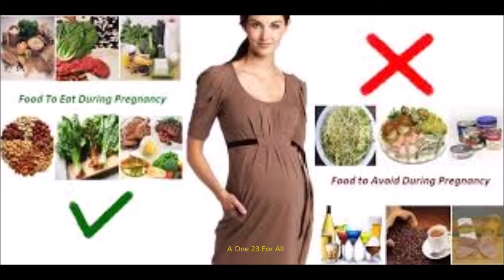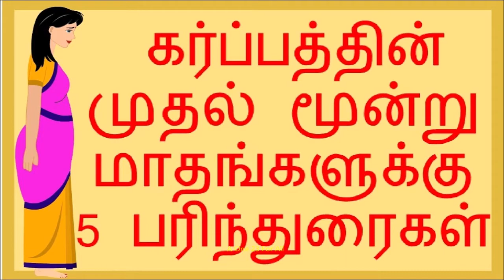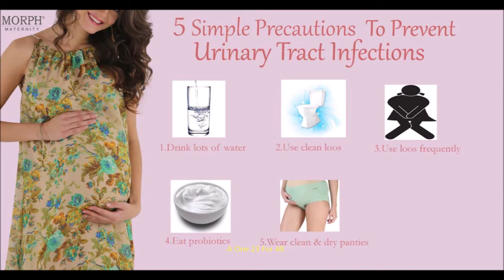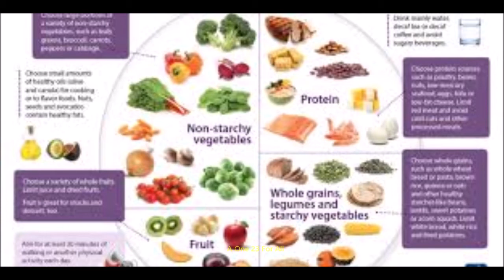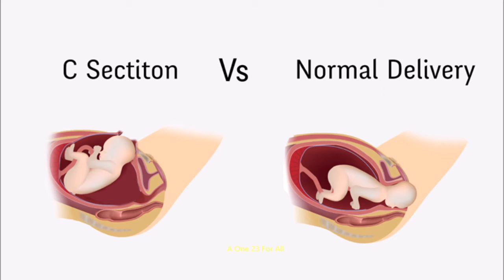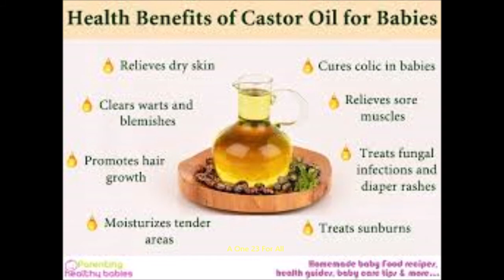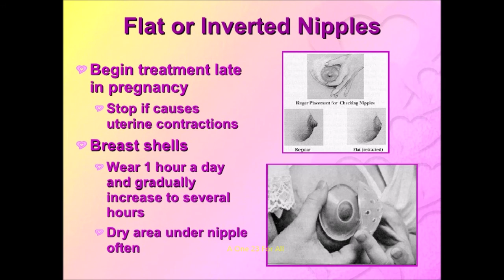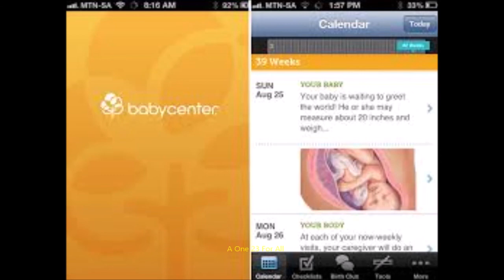கர்ப்ப கால முக்கிய குறிப்புகள்|Pregnancy Period Important Tips for Women| மனதில் பட்டவை-03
மனதில் பட்டவை - கர்ப்ப கால முக்கிய குறிப்புகள் - பெண்கள் அவசியம் பார்க்க பகிர. Pregnancy Period Important Tips - Real Scenarious and Problems discussed in details. உண்மை சம்பவங்கல் விவரமான ஆலோசனைகள்.